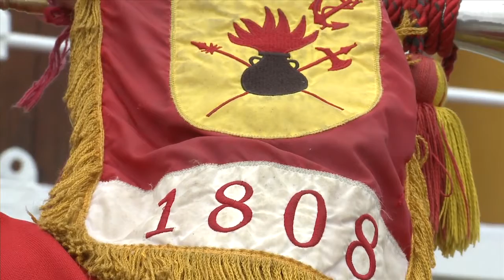Ultimo giorno di pace - Il Silenzio, Brasile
Su proposta della Struttura di missione per gli anniversari di interesse nazionale della Presidenza del Consiglio dei Ministri, in collaborazione con Rai Cultura - Rai Storia, da un'idea del giornalista e scrittore Paolo Rumiz, il 27 luglio, ultimo giorno di Pace è stato suonato "Il Silenzio" in contemporanea in 18 Paesi, dalla Grecia agli Stati Uniti, dal Brasile alla Russia. Per l'Italia "Il Silenzio" è stato eseguito da Paolo Fresu. Questo è il video del Governo brasiliano che ha scelto di eseguire il "Toque de Silencio" a Rio de Janeiro, dal rimorchiatore “Laurindo Pitta”, unica unità rimasta fra quelle che, nel 1918, componevano la squadra navale che il Brasile destinò a partecipare alle ultime fasi della Prima guerra mondiale. Musicista; il Fuciliere di Marina, Felipe Alberto Gomes.